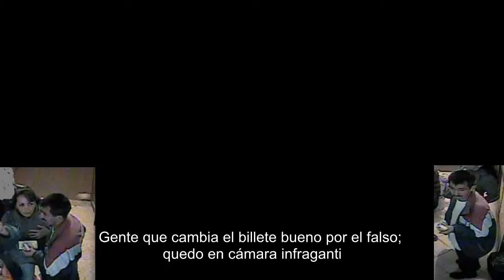Mi vídeo editado